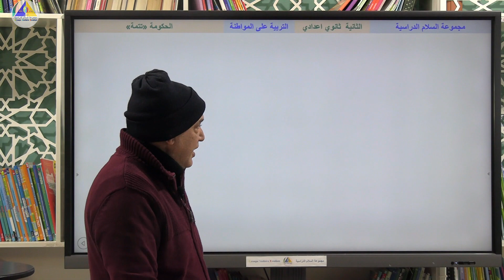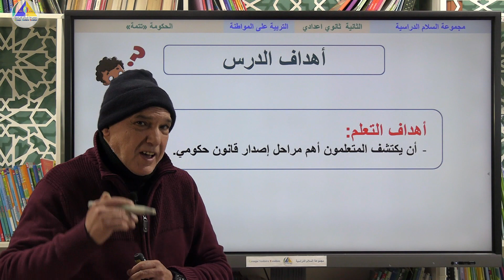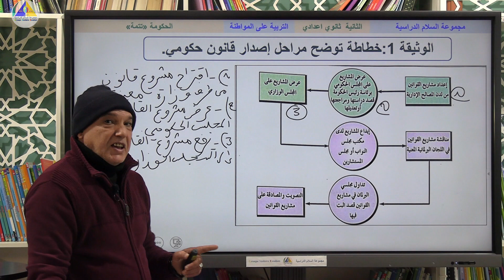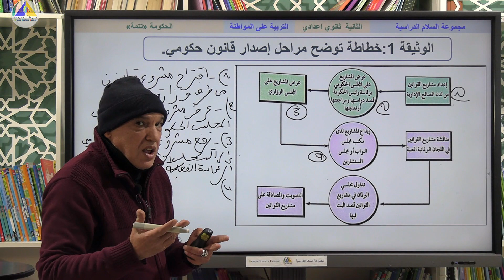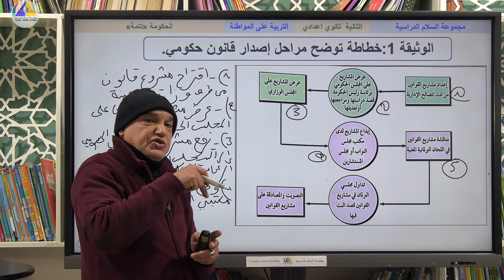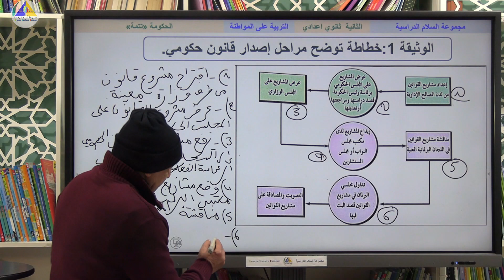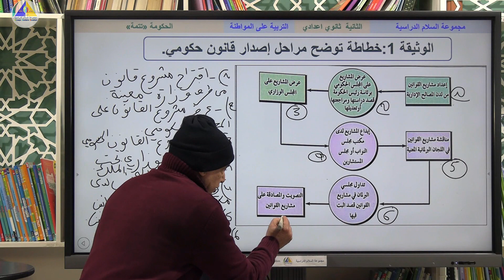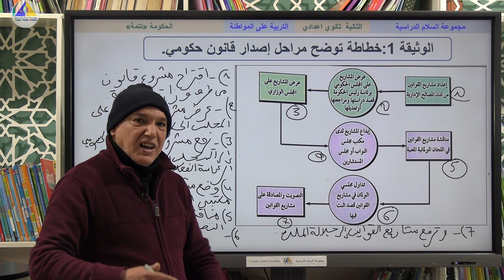التربية على المواطنة | (الحكومة "تتمة" - الثانية ثانوي إعدادي)